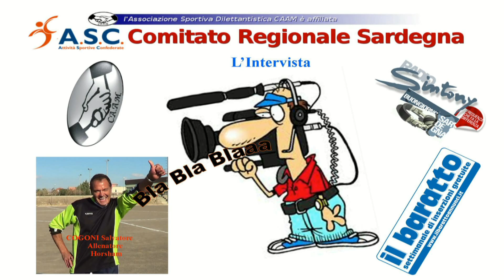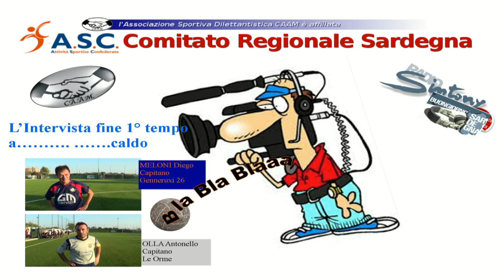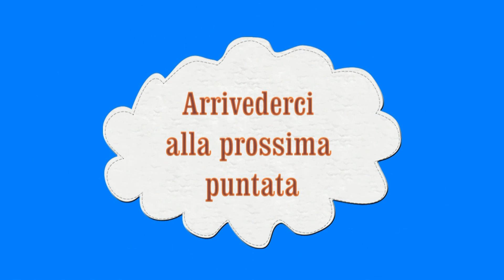1^ PUNTATA TV CAAM 2013 - 14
In questa puntata: risultati e filmati con interviste campionati Amatori 26 A e Senior A